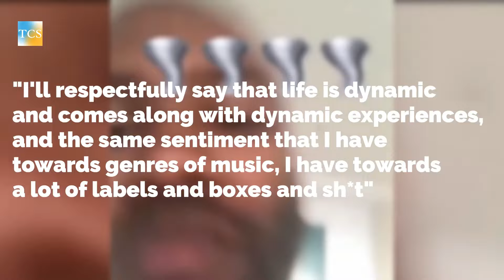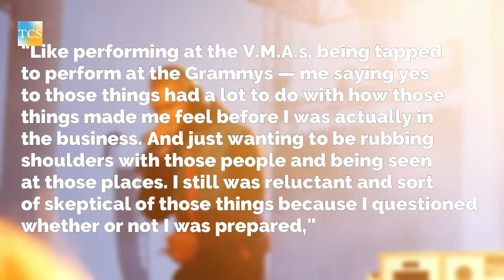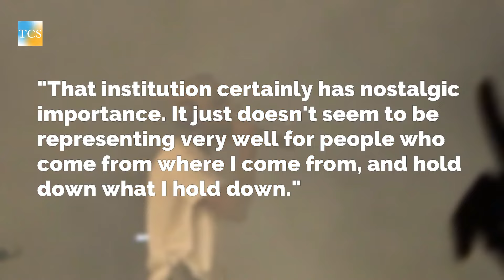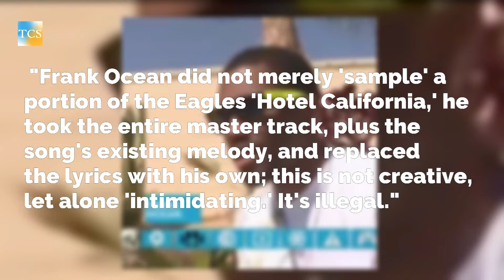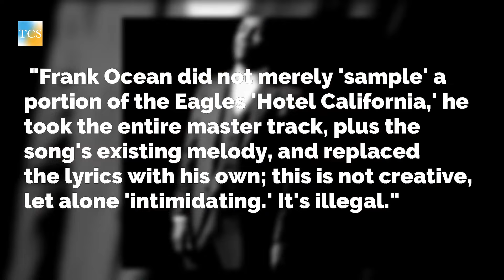WHAT HAPPENED TO FRANK OCEAN ?! | TrueCelebrityStories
We are still waiting for the new album of Frank Ocean
2021
Orange
think about You
artist
pop
True Celebrity Stories
Gossip
News
TrueCelebrityStories True Celebrity Stories
TrueCelebrityStories